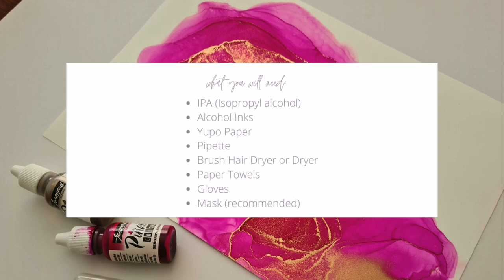Alcohol Ink Art - Pink Rose with Pinata Inks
A good way to practice too is to use a ceramic tile, or plastic card which can be wiped off if you just want to play around.

SUPPLIES
My favourite inks I usually use are by COPIC Various Inks, Jacquard Pinata Inks or Tim Holtz Inks(Ranger)
- IPA - Isopropyl Alcohol
(I used 100% here, as I couldn't find less than 90%, so i recommend about 90-99% if you can find it)
99% Isopropyl Alcohol
Spray Bottle
- Any Yupo Paper or Nara Paper is also great!
* Nara Paper
* Yupo Papers
- Heavy Yupo
- Jacquard Pinata Brass
- Jacquard Pinata Senorita Magenta
- Pads work great to absorb overflow
- Mask *MUST* *recommended*
- Hair Dryer or Art Heat tool (similar hot air hair dryer
- Kamar Varnish
1st Layer of Varnish
Gloss Varnish

ABOUT ME
Hi, I'm Chrissy.
I am an alcohol ink artist from Australia. I love working with alcohol inks.
I studied art and design at school, which I loved, however never continued as my career, until now. I started working with Alcohol Inks last year, and since then I have fallen in love. Using different techniques and brands of inks, its all a bit of a self paced study, as one piece is always different to the next. Watching the inks and colours blend is magical and I'm sure if you try if for yourself you will also understand how also colour can help heal and make you feel happy.
I'd love to film a few videos for you to see how it works, and some tips you may find helpful. Overall, I think its important to just have fun and enjoy it. So try it, and practice and let your paper and mind flow with ease.

*This channel will occasionally contain affiliate links to products I have used in the videos, which means I receive a small commission on a purchase without additional cost to you, if you buy something through the links.